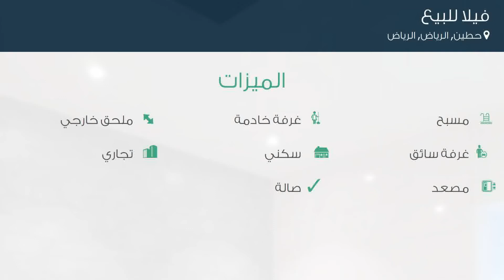فيلا للبيع في حي حطين, مدينة الرياض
تفاصيل العرض:-

رقم: 4708011

ميزات:-

5 الغرف, 6 غرف أخرى, 5 عدد دورات المياه, 1 سعة مرآب السيارات, مسبح, ملحق خارجي, غرفة خادمة, غرفة سائق, سكني, تجاري, مصعد, صالة